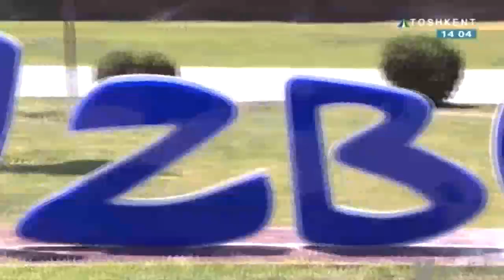The plot "We make a Lyanga!" of the TVchannel "Tashkent"08/08/2018